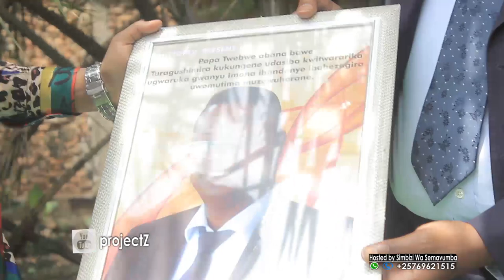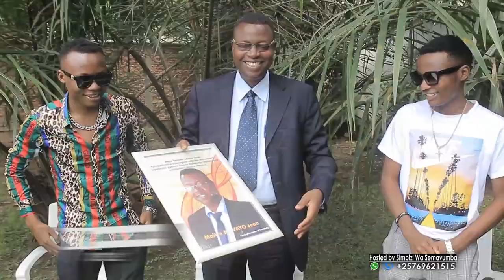Amarira nùumunezero vyaranze Landry Promoter kwino tariki ya 22/11/2020 | MaitreMuvayo aramutabaye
Amarira niyo yaranze umunezero wa LandryPromoter kwino tariki ya 22/11/2020. MaitreMuvayo yamufashije avanwa mwi Bohero rikuru rya Mpimba, uku niko yamushimiye